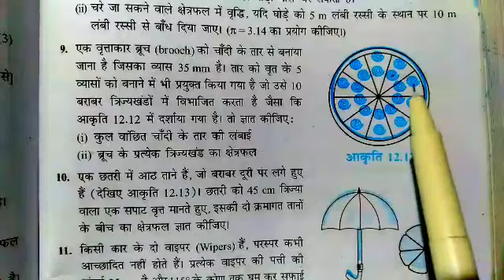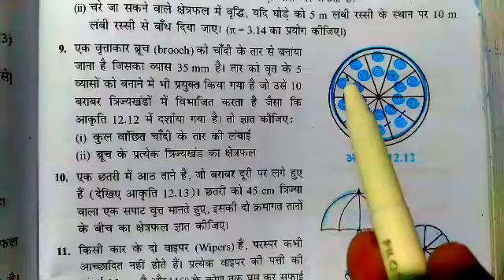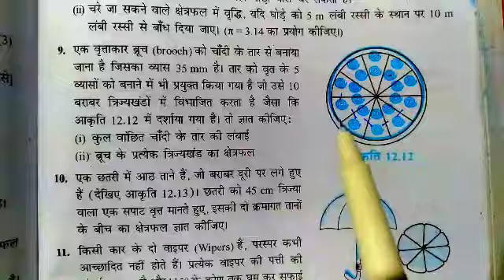Ex12.2 Q9 Class 10th Maths||NCERT Pattern UP Board||area related to circle|वृत्तसे संबंधित क्षेत्रफल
# वृत्त से संबंधित
# अध्याय12